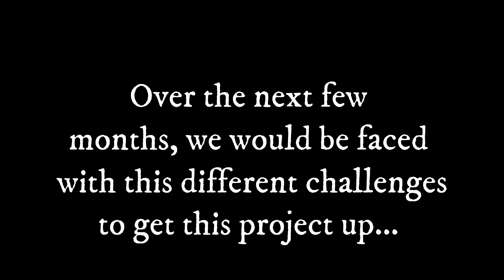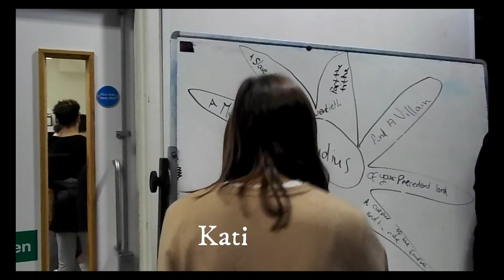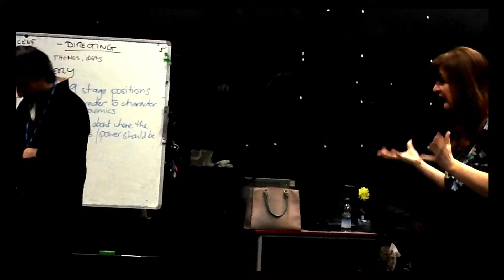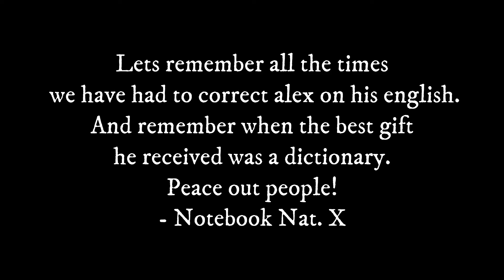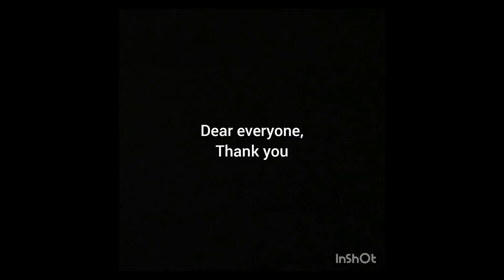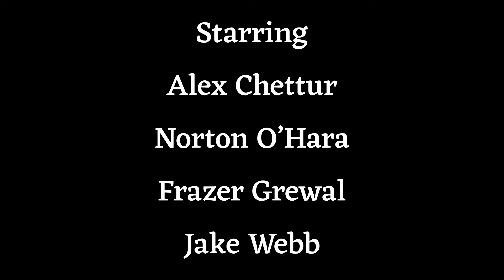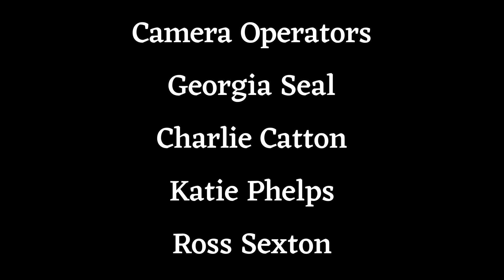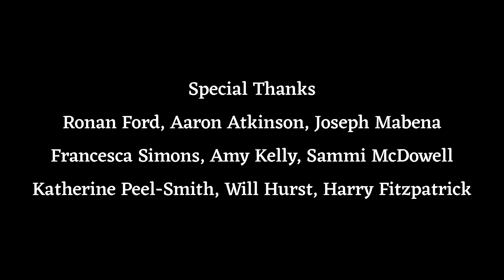The Zachanassian Project - A Film By Alex Chettur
Premiered at South Essex College on Thursday 28th June 2018

"The Zachanassian Project" is a student film by Alex Chettur detailing the process from start to finish of the play, "The Visit" by Friedrich Durrenmatt from Level 3 Year Two Actors at South Essex College